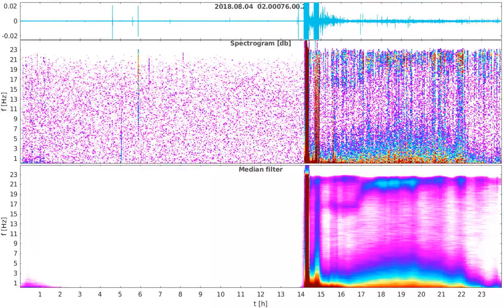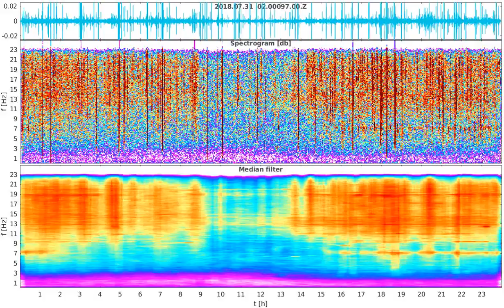Daily spectrograms of SJ02 - sorted by stations